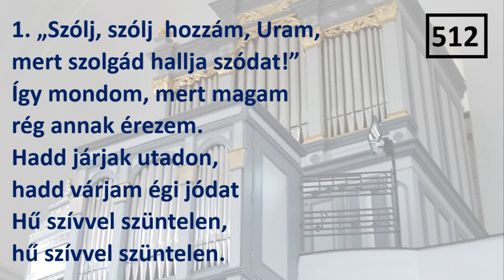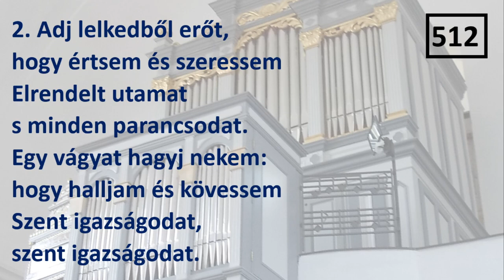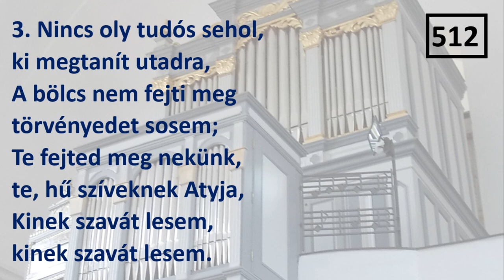Lelkészhét hétfő: Szólj, szólj hozzám 2020.06.15.